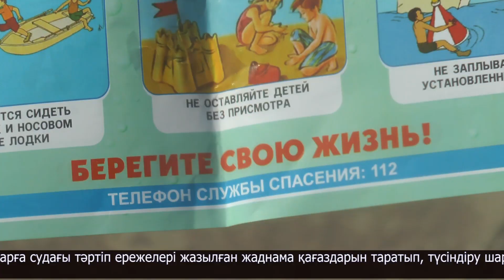Шомылу маусымы басталды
Пестрое көлінің жағасында еңбектеген баладан бастап, еңкейген қарияға дейін жүр. Барлығы арқа-жарқа. Олардың қауіпсіздігін төтенше жағдайлар департартаментінің қызметкерлері мен тәртіп сақшылары бақылауда.